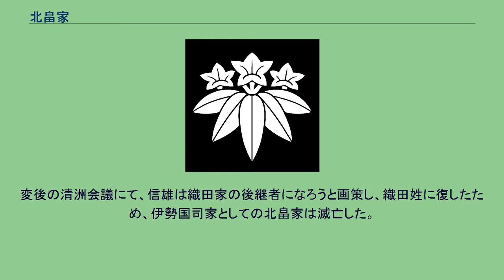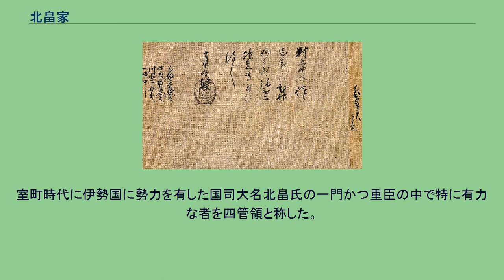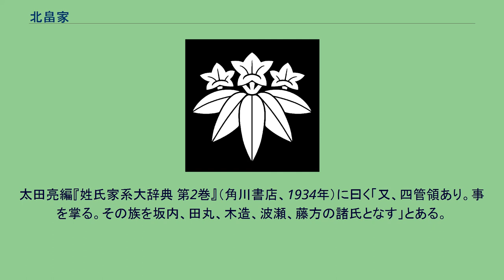北畠家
北畠家（きたばたけけ、または北畠氏（きたばたけし））は、日本の公家・武家・華族だった家。
村上源氏中院家庶流。
武家としての通字は「具（とも）」。
南北朝時代に南朝の忠臣として重きをなし、伊勢国に進出して南北朝合一後も国司として勢力を保ち、公家大名、戦国大名として戦国時代まで命脈を保った。
また、大名化しても公家としての意識は持ち続け、伊勢国司家の歴代当主の花押は武家ではなく公家のものであった。
明治維新後、北畠家の家名は中院流久我家の分家として再興され、男爵に叙されている。
中院家の家祖通方の子、雅家が洛北の北畠（現在の京都御苑北部）に移ったことから「北畠」を称し、代々和漢の学をもって仕えた。
雅家の子・師親は、『公卿補任』によれば生まれる前に、師親の子・師重は2歳で、師重の子・親房は生後5ヶ月で、親房の子・顕家は3歳で叙爵しているが、これは三条実重や大宮季衡、洞院公賢・洞院公敏のように、北畠家が天皇の私的に近い臣下であったことが原因であると考えられる。
雅家の母の甥（雅家の従兄弟）に当たる源雅具は、皇位とは無縁であった邦仁王（後の後嵯峨天皇）に早くから仕えていたため、邦仁王の即位に伴い公家社会を昇進することになるが、雅家も雅具と同じ時期から同じように出世しており、雅家も即位前の邦仁王に仕えていたと考えられ、それによって雅家の子孫達も早くから叙爵されることになったのである。
北畠家は後嵯峨天皇以降大覚寺統との関係が深く、後嵯峨上皇出家時には雅家が、亀山上皇出家時には師親が、後宇多上皇出家時には師重が出家している。
鎌倉時代末期の北畠親房は、後醍醐天皇の建武の新政を支え、後醍醐没後には南朝の軍事的指導者となり、南朝の正統性を示す『神皇正統記』を記した。
親房の長男北畠顕家は、父とともに義良親王（後の後村上天皇）を奉じて奥州鎮定に赴き、建武政権から離反した足利尊氏を京都から追い、次弟の北畠顕信とともに南朝勢力として足利方と戦った。
親房の三男北畠顕能は伊勢国司となり、以後の北畠家宗家は伊勢に定着した。
室町時代に入っても伊勢で独自の勢力を持ちその支配形態は国司体制を維持するいわば公家大名というべきものであった。
幕府の伊勢守護の勢力圏が北伊勢に限られたのに対し、雲出川以南の一志郡、飯高郡、飯野郡、多気郡、度会郡といった南伊勢は北畠家が掌握していた。
また、歴代の当主は一志郡の多芸城（霧山城）を居城とし、多芸御所と呼ばれた。
南北朝合一後、明徳の和約が守られず北朝系によって天皇位が独占されるようになったことに反発し、応永22年（1415年）に北畠満雅が室町幕府に対して挙兵した。
一度は和睦したが、正長元年（1428年）7月に嗣子のなかった称光天皇が崩御した際も北朝傍流の後花園天皇が後継に選ばれたため、小倉宮聖承を担いで再び反乱を起こしたが、幕府の大軍に攻められ、同年（1429年）12月に安濃郡岩田川にて討ち死にした（岩田川の戦い）。
この戦いで北畠家は一志郡・飯高郡を失い、それぞれ長野満藤、土岐持頼に与えられたが、のちに幕府から返還された。
嘉吉元年（1441年）、足利義教が暗殺された嘉吉の乱が起きると、首謀者の1人で縁戚関係にある赤松教康が国司北畠教具を頼ってきたが、保護を拒否して自害させ、幕府への恭順を示している。
応仁元年（1467年）の応仁の乱では、戦火を逃れて伊勢にやってきた足利義視を保護している。
北畠家は東軍方に付いたが、洛中の戦闘には参加していない。
他方、敵対する北伊勢の長野工藤氏は西軍に付いている。
室町時代後期、教具・北畠政郷・北畠材親の三代に関しては、断続的に幕府から伊勢守護に任命され、伊勢国司と守護を兼任した。
伊勢北畠氏からは木造氏（一志郡）、大河内氏（飯高郡）、坂内氏（飯高郡）、田丸氏（度会郡）、星合氏（一志郡）、波瀬氏（一志郡) 、岩内氏（飯高郡）、藤方氏（安濃郡）の諸氏が分かれ出て、それぞれ御所と称された。
木造御所は北畠庶流の筆頭であったが、木造御所の官位は北畠宗家・多芸御所を上回ることもあり、度々宗家と対立した。
そのため、田丸御所・坂内御所・大河内御所の三家が北畠三御所となり、なかでも大河内氏は筆頭とされ、宗家が絶えたときは、これを継ぐ立場にあった。
また、奥州・津軽には、北畠顕家の子孫説や北畠顕信の子孫説、または顕家（または顕信）の子孫が入婿となったとされる北畠庶流が浪岡御所として存続していた。
織田信長黒印状/高島町歴史民俗資料館蔵（織田信長が北畠家の粛清を行った際に、協力した地...